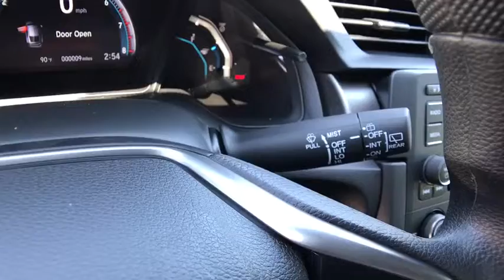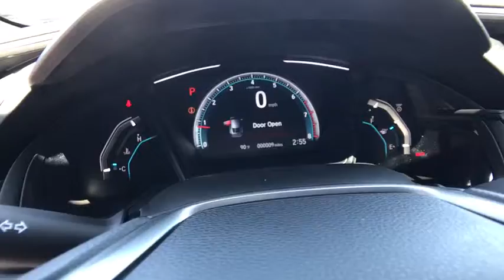2019 HONDA CIVIC HATCHBACK Redding, Eureka, Red Bluff, Northern California, Sacramento, CA 19H623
AEGEAN BLUE New 2019 HONDA CIVIC HATCHBACK available in Redding, California at Crown Motors Redding. Servicing the Eureka, Red Bluff, Northern California, Sacramento, CA area.
2019 HONDA CIVIC HATCHBACK  - Stock#: 19H623 - VIN#: SHHFK7H35KU420853